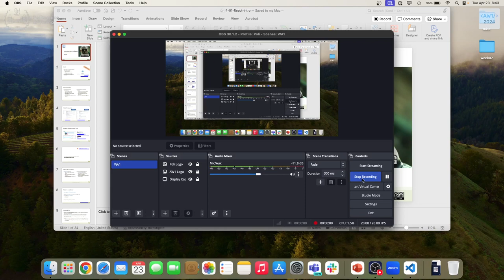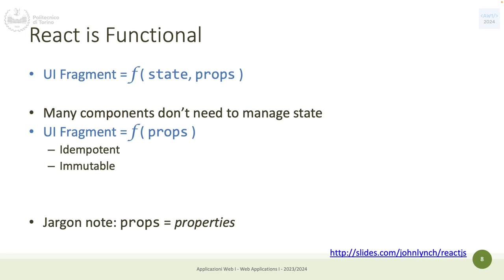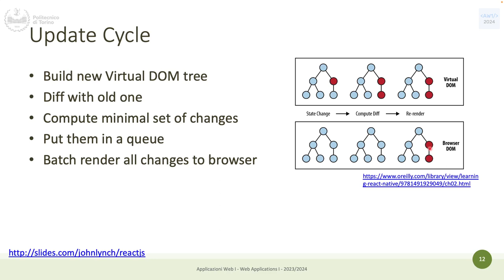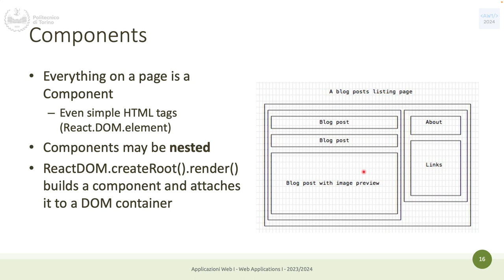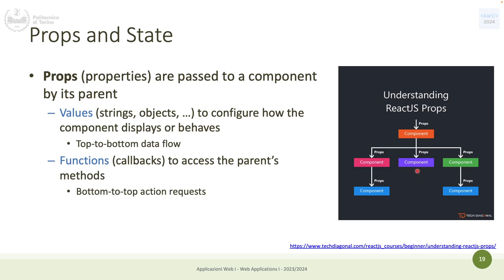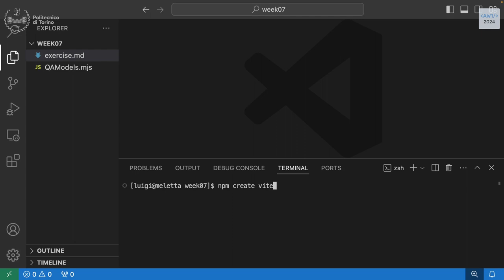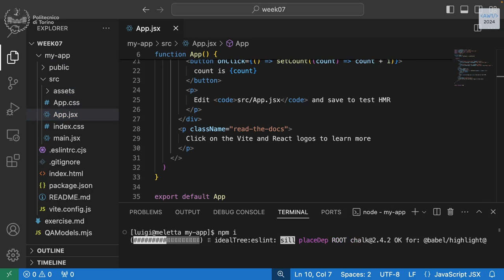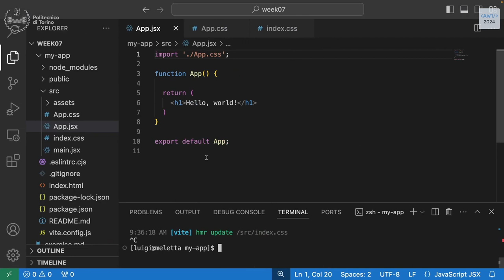AW1-2024-L15: Introduzione a React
Lezione 15, data 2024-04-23: Introduzione a React.